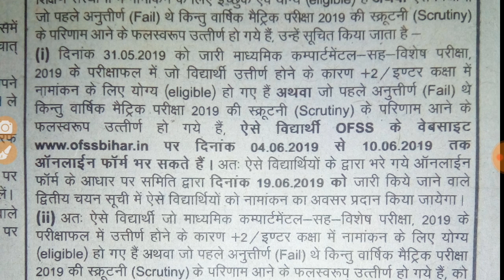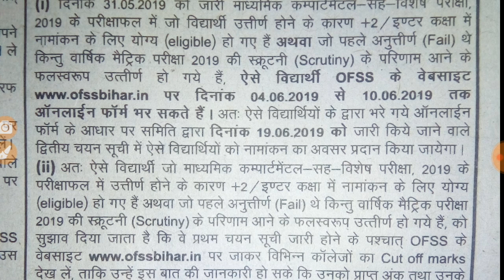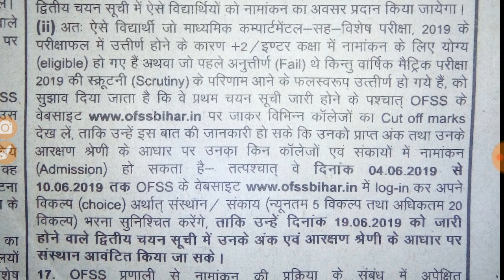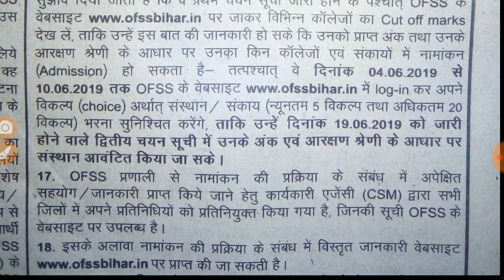बिहार बोर्ड ने कंपार्टमेंटल वालों के लिए जारी की एडमिशन की तिथि